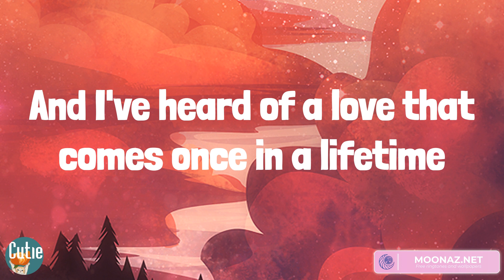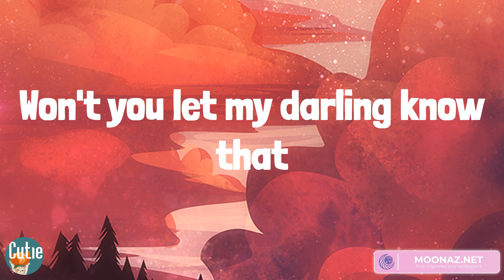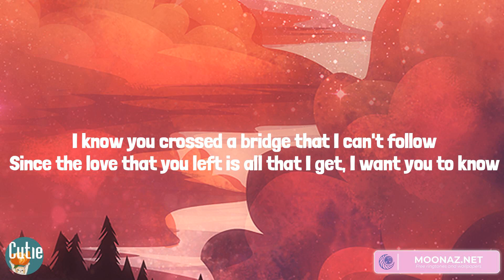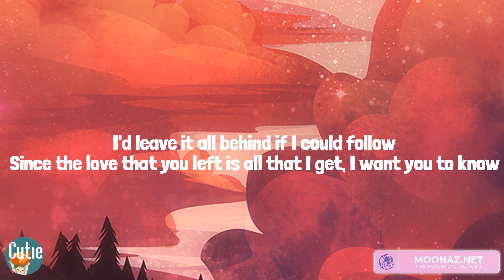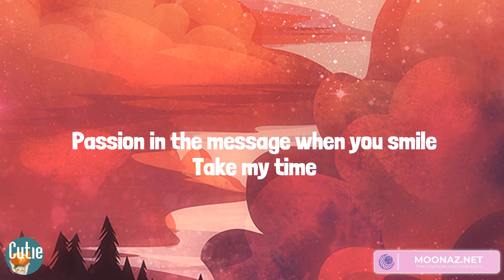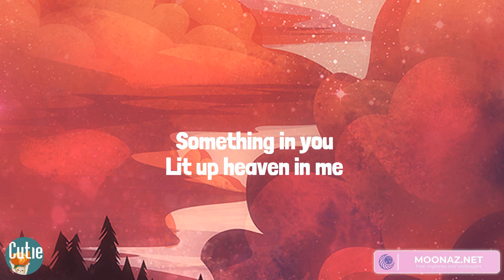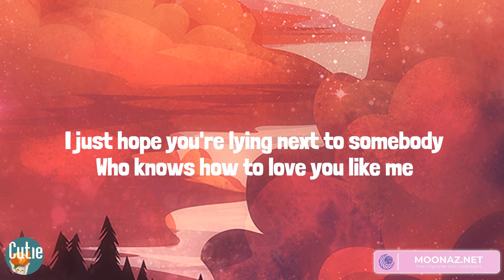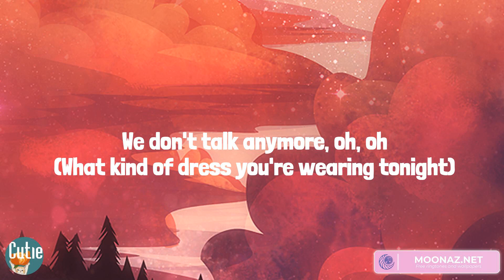Ruth B., Justin Bieber, Calvin Harris, Dua Lipa, Charlie Puth - Dandelions (Lyrics)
Lyrics Dandelions:
Mine
Smile
Mine
Smile
Mine
Smile
Mine